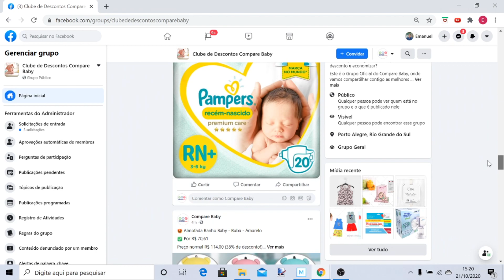Porta LEITE em Pó | ✅ DICAS para Escolha e Uso | Dosador de Fórmula Infantil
Neste vídeo, falamos sobre Dicas para Uso e Escolha do Porta Leite em Pó.

A proposta do vídeo é te auxiliar a entender como funciona um Porta Leite em Pó e dicas de utilização e para a melhor escolha.

Lembrando que, conforme falamos no vídeo, o foco é apenas na apresentação do acessório que pode auxiliar na organização durante os passeio.

A recomendação e indicação de leite em pó, fórmulas ou compostos é de responsabilidade exclusiva do pediatra do bebê. O ministério da saúde recomenda a amamentação materna até os 2 anos de idade.

Confira no vídeo as informações sobre os modelos de porta leite em pó disponíveis no mercado. Para exemplo, utilizamos o modelo da marca Buba para explicar as dicas.

Seguem abaixo os links dos modelos que comentamos durante o vídeo:

✔ Pote para Leite em Pó, Buba
✔ Porta-leite em pó 2 em 1, 0 m+, Chicco
✔ Dosador de Leite em Pó, Philips Avent
✔ Pote Leite em Pó Milk Powder Box, Mam
✔ Separador De Leite Em Pó, Ibimboo
✔ Potes Empilháveis Pra Leite em Pó, BUBA
✔ Pote Dosador para Leite em Pó Cinza, KaBaby

Página geral com todos as opções disponíveis em Porta Leite em Pó:

👉 Quer receber os melhores DESCONTOS em produtos de bebê para o seu enxoval? Participe da nossa Lista VIP e economize!

✅ Grupo no WhatsApp e Telegram (Recomendado: Não perca as ofertas com estoque limitado) e Grupo no Facebook:

⭐ Manual da Mamãe - 51 Informações que toda Mamãe de Primeira Viagem Precisa Saber